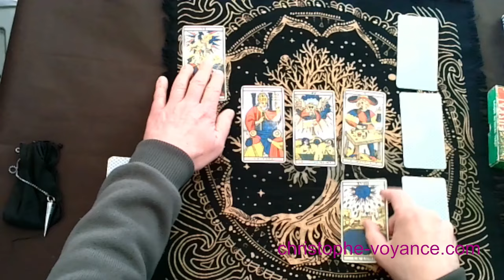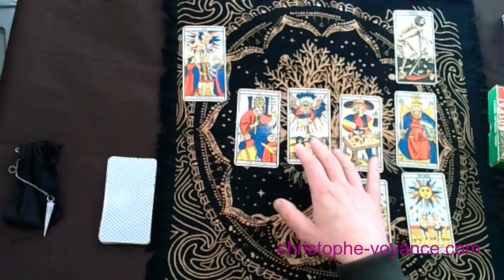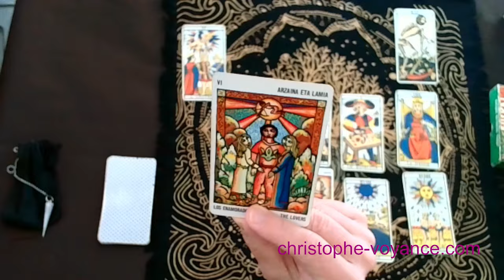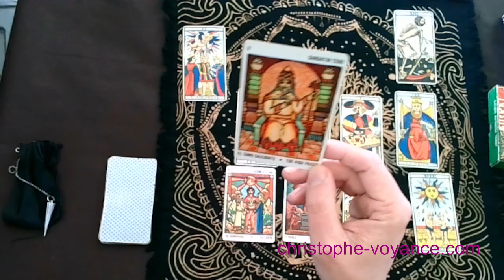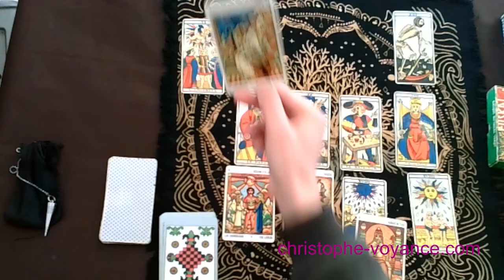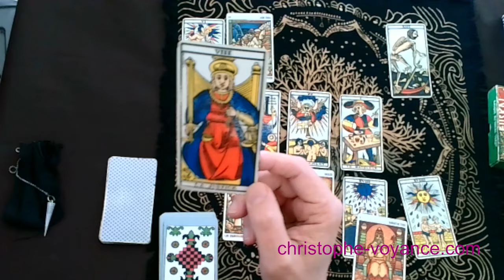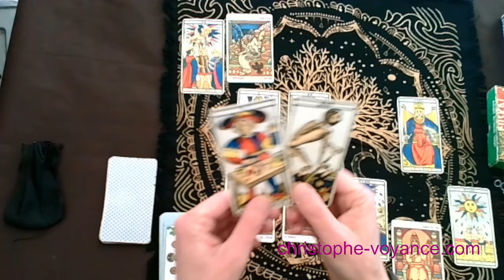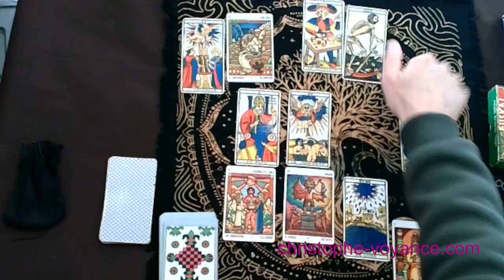Comment vont se passer les jours à venir ? - Tirage tarots de Marseille et pendule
Pour soutenir la chaîne (Votre soutien est important pour la création de nouvelles vidéos)
Je répond à vos questions : Commandez vos voyance guidance vidéo ici ( lien direct)

Découvrez les contenus exclusifs et réservés aux membres et accédez aux vidéos publiques avant leur accès à tout le Monde

Recevez GRATUITEMENT par mail les nouveautés, voyance, développement personnel - spirituel et zen